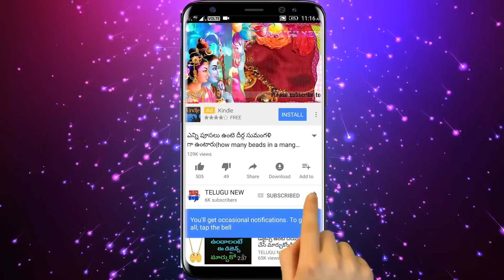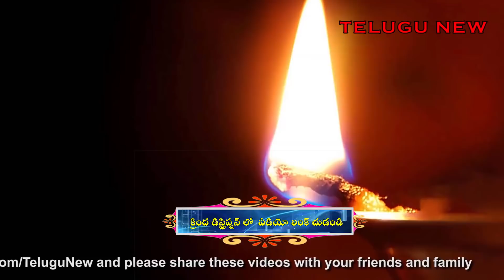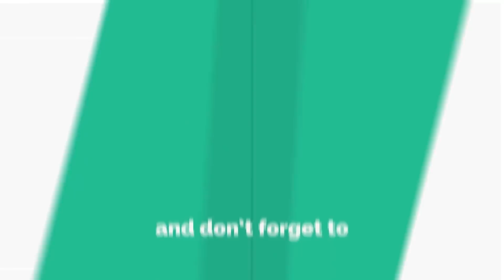సాయంత్రం పూట దీపం పెట్టేటప్పుడు వెనుక తలుపు దగ్గర ఇలా చేస్తే లక్ష్మి బయటకు వెళ్ళలేదు | TeluguNew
Telugu New సాయంత్రం పూట దీపం పెట్టేటప్పుడు వెనుక తలుపు దగ్గర ఇలా చేస్తే లక్ష్మి బయటకు వెళ్ళలేదు | TeluguNew